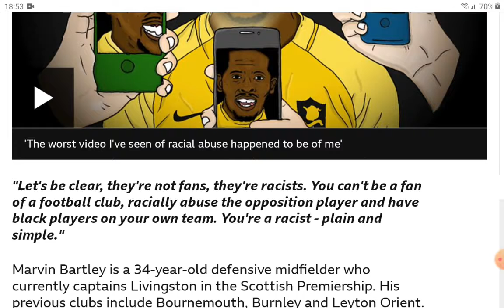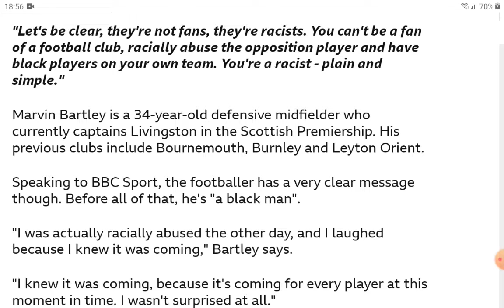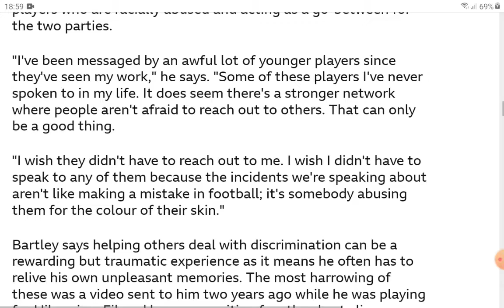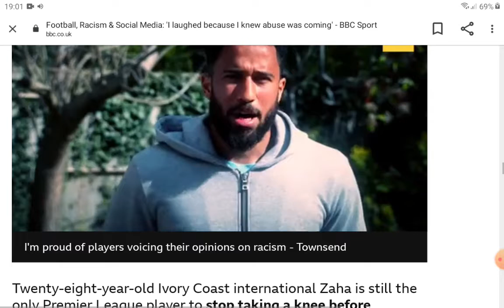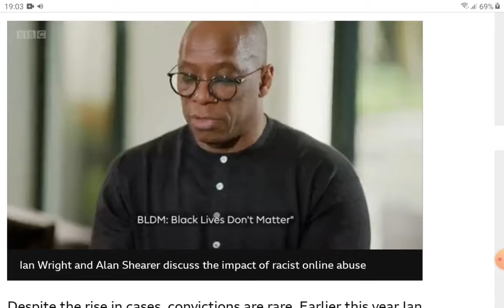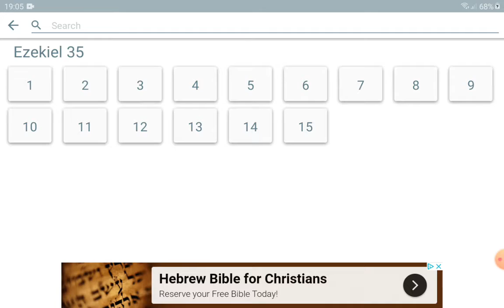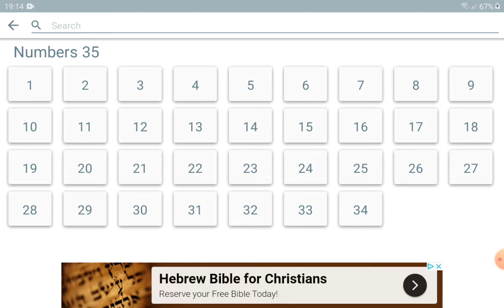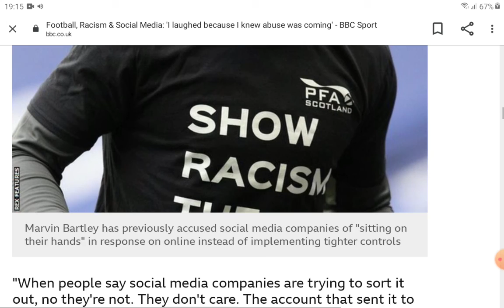when the lord comes back racism we are going to show you what real racism is all about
Ezekiel 25:14

And I will lay my vengeance upon Edom by the hand of my people Israel: and they shall do in Edom according to mine anger and according to my fury; and they shall know my vengeance, saith the Lord God